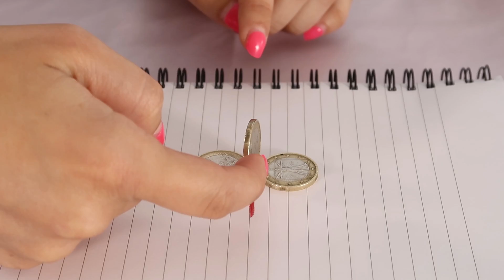3 APUESTAS QUE GANARÁS SIEMPRE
APUESTAS QUE NUNCA PERDERÁS | Hoy os vamos a enseñar 3 divertidas apuestas para hacer a vuestros amigos y familiares :D
PRÓXIMAS FIRMAS DE MAYTALIA EN EL ESPACIO:
- MÁLAGA: sábado 20/10 a las 12h en el Centro de Arte Contemporáneo de Málaga (Calle Alemania, S/N, 29001)
- ALICANTE: sábado 27/10 a las 12h en FNAC (Av. de la Estación, 5-7, 03003)
-- BARCELONA: sábado 17/11 a las 12h en la Casa del Libro de Paseo de Gracia 62
FECHAS DE LANZAMIENTO DE "MAYTALIA EN EL ESPACIO":
Perú: 15 septiembre 2018
España: 25 septiembre 2018
Argentina: 1 octubre 2018
México: finales septiembre 2018
Chile y Colombia: octubre
YA ESTÁ DISPONIBLE "MAYTALIA Y LOS INVENTORES" EN ESPAÑA, ARGENTINA, MÉXICO, CHILE, COLOMBIA, PERÚ, ECUADOR Y URUGUAY!